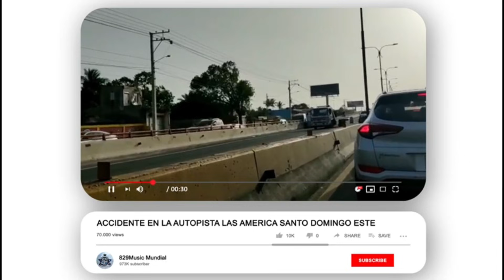TODO SOBRE LO QUE PASO CON DIANABEL GÓMEZ ¿QUE OPINA? /CON ADAN LESTHER